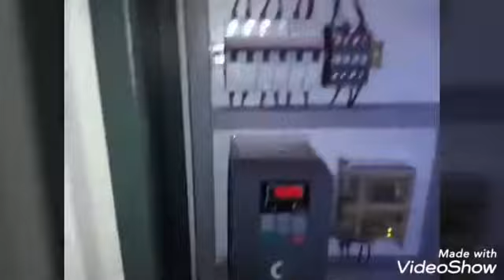Paper Plate Machine Paper Plate Making Machine Price